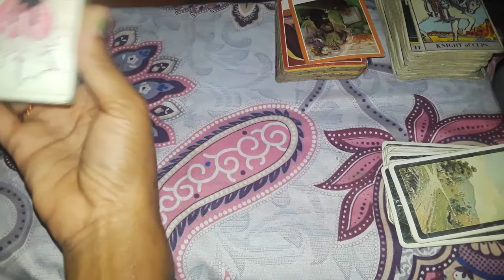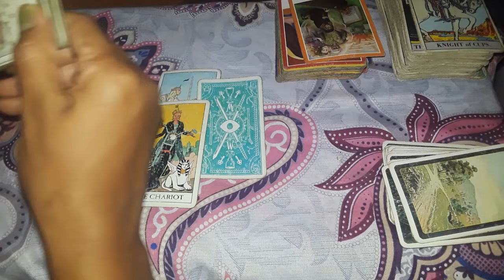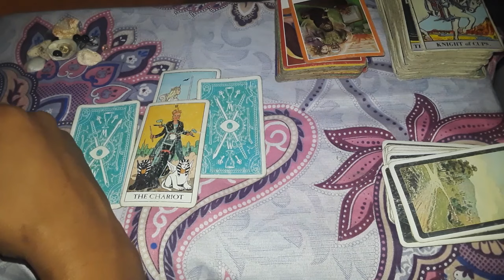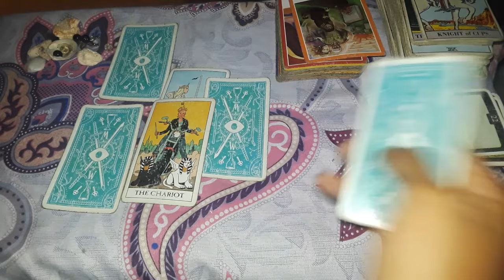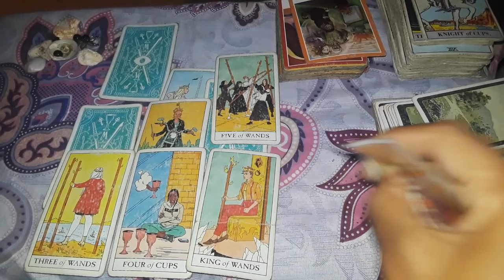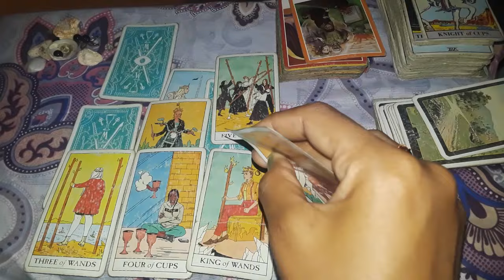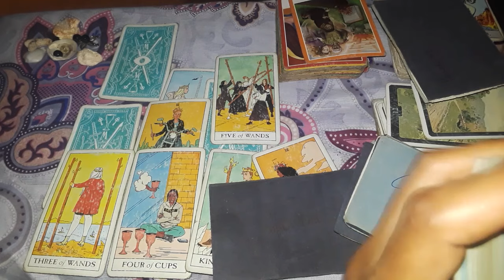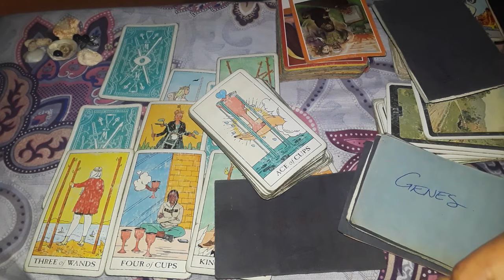♋Cancer: Greatness, power and wealth. End of karmic cycles